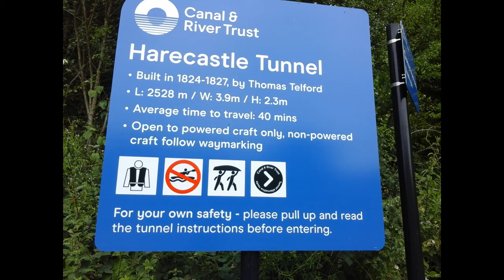Vlog#28 Harecastle Tunnel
Having moored overnight outside, we are the first boat through the next morning. then we Turn onto the Macclesfield canal as far as Scholar Green